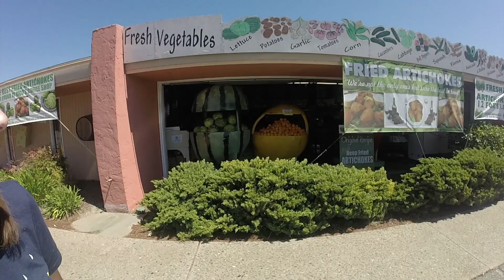Lor goes to San Francisco !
Adventures in San Francisco! I do apologize to the SF Lolita Community, I'm very sorry I wasn't able to attend a meetup or meet anyone but I was only there very briefly for a friend's birthday. I hope to come back soon and meet all the San Francisco lolitas!

 Find me more places:
-* I MADE A TWITTER!   I HAVE TWITTER NOW *-